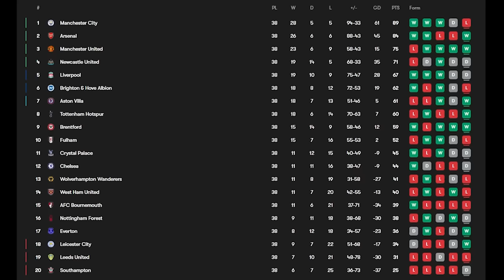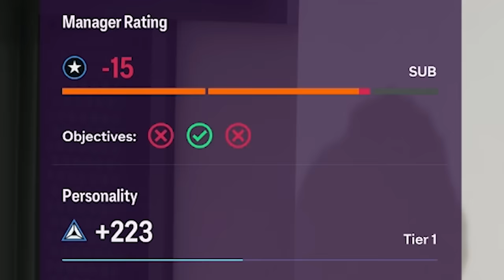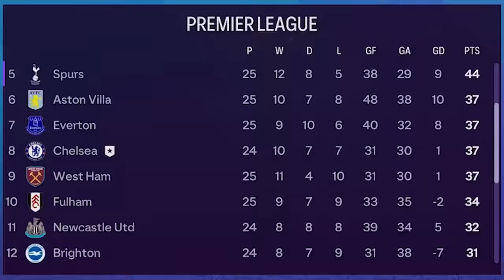I Tried Winning The Ballon D'or With Marc Cucurella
I Will Be Streaming The Next Part of This Video On Twitch 12/17/2023 9pm EST or for NZT 12/18/2023 2pm